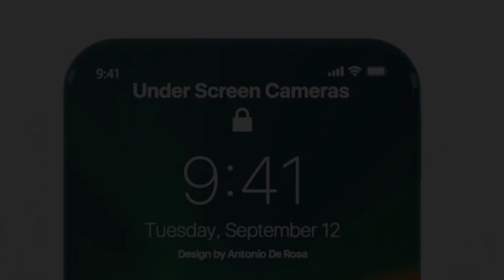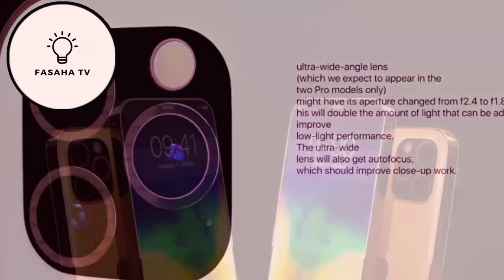Iphone_-_13_Mini_-_ (720p)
Assal barka da zuwa fasaha tv wannan video zai muku bayani akan sabuwar wayar da ta shiga insha Allahu wannan wayan itace iPhone 13 mini